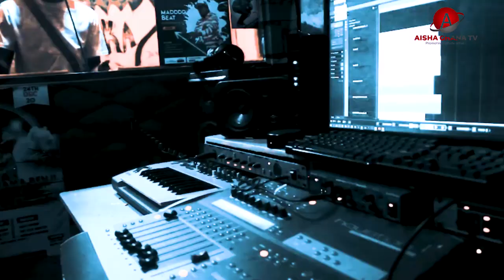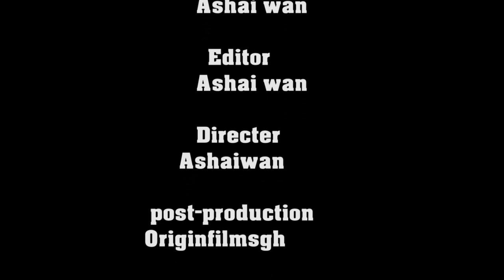Ghana Fulfude Artist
one on one interview with Gaskiya one 4all